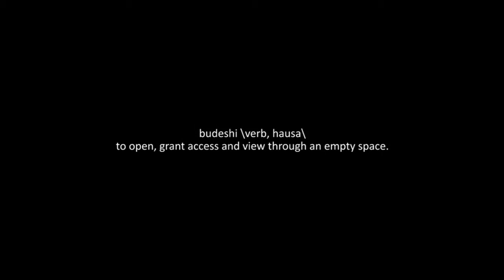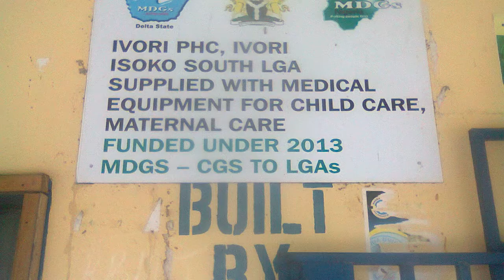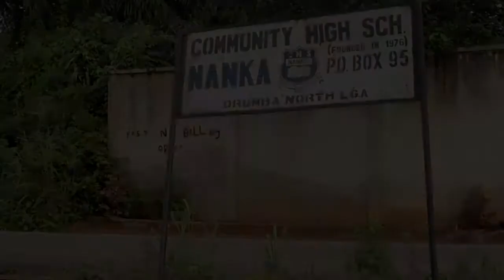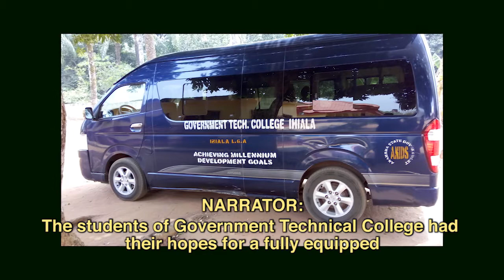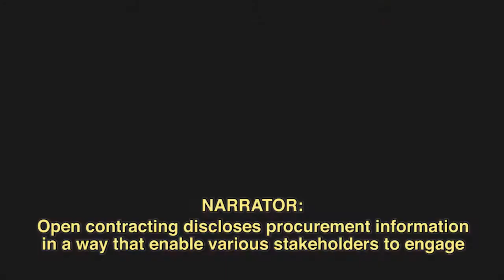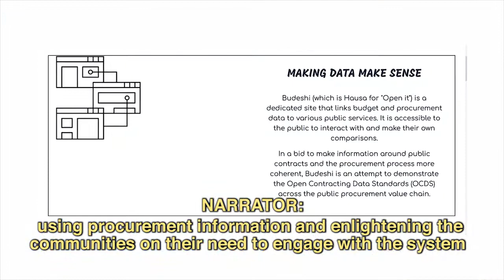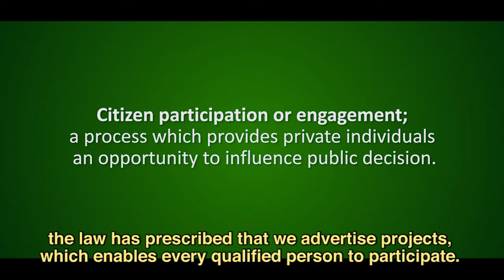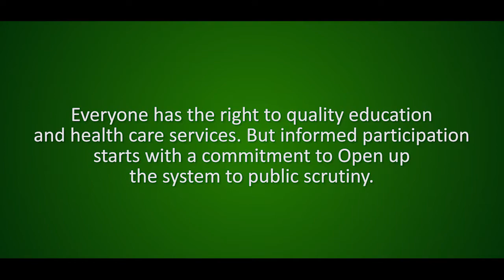Budeshi Waka Documentary - (Full version)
The BudeshiWaka documentary is a result of a series of interactions with beneficiaries of government projects in this case Universal Basic Education Board (UBEC) and  National Primary Health Care Development Agency (NPHCDA). The documentary tells the story of  citizens in various parts of Nigeria and how Government projects has affected their daily lives.